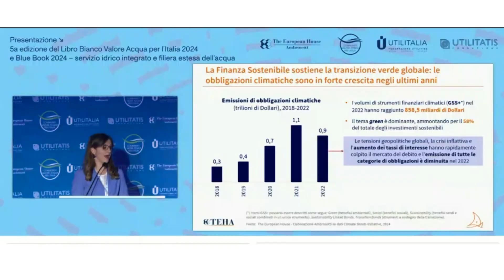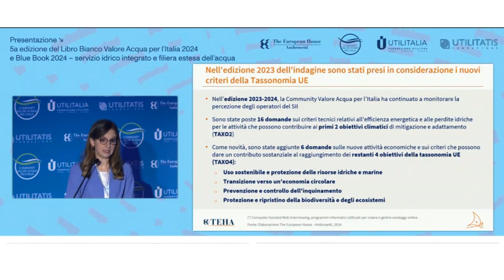AQP a Roma per quinta edizione Libro Bianco e Blue Book 2024 sull'acqua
Presentazione della quinta edizione del Libro Bianco Valore Acqua per l'Italia 2024 e del Blue Book 2024: servizio idrico integrato e filiera estesa dell'acqua